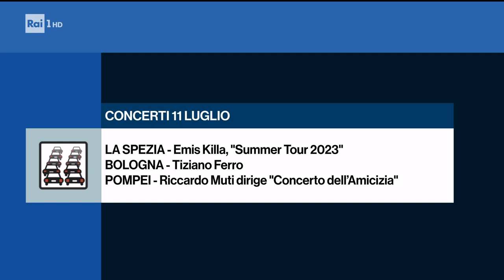ALESSANDRA CANALE RAIUNO TRAFFICO 11 luglio 2023 ore 6:30 Rai Pubblica Utilità